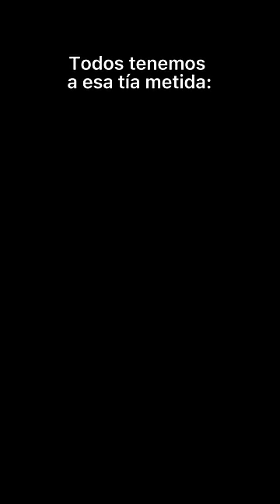Pa’ cuando le tocará a la tía 😇